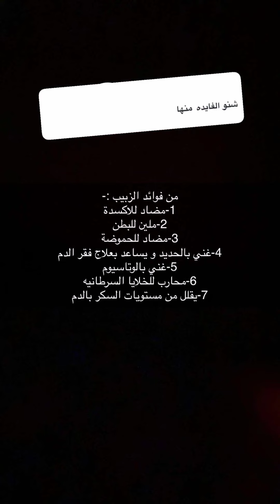طريقة عمل النبيذ الحلال اللذيذ بالزبيب الظلي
مع الروابط
شكرًا لمشاهدة الفيديو. آمل أن تكون قد استفدت  ساعدنا في الاستمرار في تقديم الوصفات فضل وليس امر
ليصلكم اشعار بكل جديدنا 🌺
و تحفيز لنا لنسمر في تقديم الفيديو القادمة
🌺 شهية سعيدة 💞
💞 مشاركة الوصفات مع الاقارب وأصدقاء 💞

طريقة عمل الشعيرية او البلاليط بالبيض والمكسرات والزعفران

وصفة كعكة الفلفية الاسفنجية

طبق صحي دجاج مع الخضاروالبطاط مع حلى كريم بورلية

 سلطة الجرجير بالباذنجان والرمان

استيك بطريقة جميلة مع خبز التوست

سمك السلمون بتتبيلة خرافية

تحتاج زبدة وما عندك في البيت الحل او البديل الزبدة

ايس سبانش بالبندق ينفع بارد وحار بطريقتي
 Ice spanish with hazelnut is good cold and hot in my way